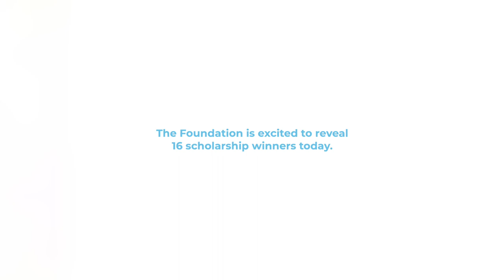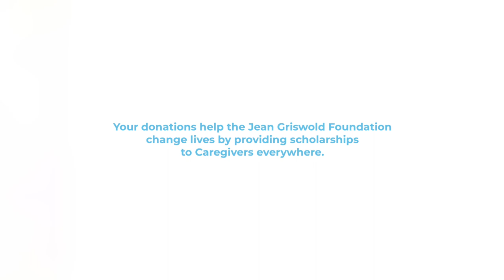Winter 2023 Scholarship Announcements | Jean Griswold Foundation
To honor Caregivers across the country and to help them continue their education, the Jean Griswold Foundation is excited to announce its Winter 2023 Scholarship Winners! These scholarships will provide these care professionals with the funds to continue their education and ultimately help people who need support.

The Jean Griswold Foundation is dedicated to supporting caregivers, who are the backbone of the care industry. The Jean Griswold Foundation is named after Dr. Jean Griswold, who founded Griswold Home Care in 1982. The company was born at her dining room table in suburban Philadelphia after an elderly woman in her community passed away because she had no support system for care. Jean was deeply saddened by what she felt was an easily preventable tragedy and was driven to act. A true visionary, she established one of the most successful non-medical home care organizations in the country despite her own MS diagnosis. Today, Jean's legacy lives on in the compassion, integrity, and experience you will find at each of Griswold’s 170 locations nationwide.